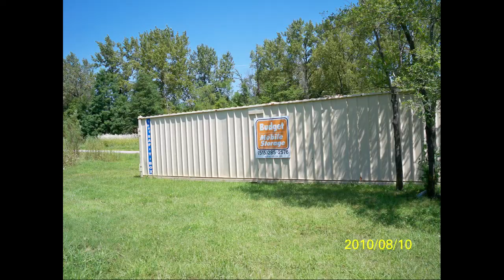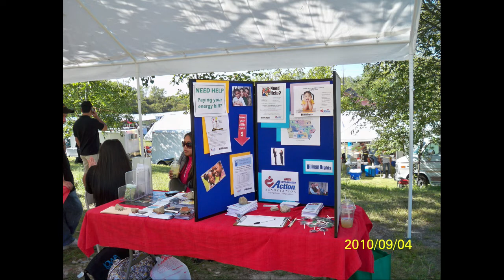Tai Village Memories-1